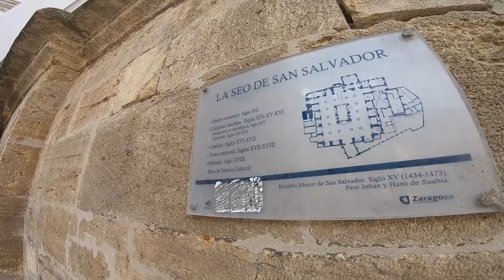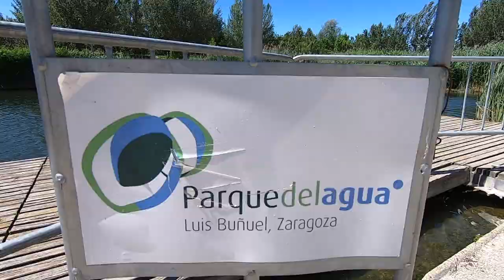Zaragoza con silla de ruedas y handbike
Presentamos Zaragoza con silla de ruedas y handbike a través su historia, de su gastronomía, cultura, ocio, aventura y de sus gentes.

Recorremos la ciudad de Zaragoza con silla de ruedas y handbike

Descubrimos una ciudad que no por conocida deja de ser impresionante, hermosa, accesible con silla de ruedas y de la que te enamoras.

Zaragoza es mi hogar, donde nací, crecí y donde me he formado llegando a ser lo que soy ahora.

Aquí me enamoré y aquí seguiré hasta que la parca decida venir a buscarme.

Hemos disfrutado de esta ciudad durante una semana disfrutando como niños.

Hemos buceado junto a las arapaimas en el Acuario Fluvial que es el más grande de Europa .

Hemos disfrutado junto al río Ebro paseando en handbike por el Parque del Agua

Hemos paseado por la ribera del río al atardecer y por el centro histórico.

Hemos visitado las dos catedrales de Zaragoza: La Seo y la Catedral Basílica del Pilar, subiendo a una de sus torres.

Hemos disfrutado de museos cómo La Lonja, el Museo de Goya, el Pablo Gargallo o el Teatro Romano.

Nos hemos emocionado con una de las joyas de Zaragoza: El Palacio de la Aljafería.

Nos hemos informado de todo lo que podemos hacer en tres de las seis oficinas de turismo:

Oficina de Turismo de la Plz del Pilar,

Oficina de Turismo del Torreón de La Zuda y

Oficina de Turismo de la Estación de Delicias (ideal si llegas a Zaragoza en tren o autobús).

Hemos viajado en tranvía, taxi adaptado y bus turístico.

Hemos vivido por primera vez las Fiestas Goyescas y Zaragoza Florece divirtiéndonos a lo grande y disfrutando de esta ciudad con sus mejores galas.

La gastronomía ha tenido un papel importantísimo disfrutando en: (pronto habrá vídeos de gastronomía)

El Mercado Central, accesible con silla de ruedas, precioso y con los mejores productos.

Saboreando la Zaragoza más dulce con el Chocopass en La Bombonera Oro y en el Taller de Chocolate Capricho.

Probando platos y tapas buenísimos en El Rincón de Sas, El Melí del Tubo, Casa Emilio y Urola Restaurante.

Disfrutando de postres pecaminosos en Mi Habitación Favorita, la cafetería del Hotel Sauce.

Hemos descansado mejor que en casa en el Ilunion Romareda (pronto vídeo)

Más info sobre Zaragoza con silla de ruedas:

Gracias a Zaragoza Turismo y a todas las empresas y entidades que han colaborado para realizar este viaje tan hermoso por la Zaragoza, la ciudad que me vio nacer.

Os dejo el vídeo que realizamos de Zaragoza en 2014 invitando a buenos amigos que se subieron a una silla de ruedas.